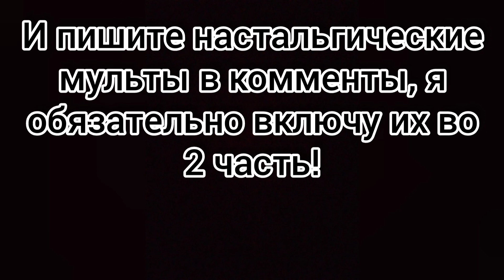Настальгируем/Мульты Дисней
Ребят, досмотрите до конца, там довольно важная инфа!)
Если хотите вз, пишите в комментариях 👇😏
Хорошего вам настроения, ребята)))